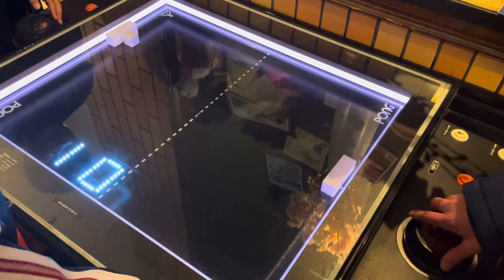サッカー遠征中のひとこま🎮